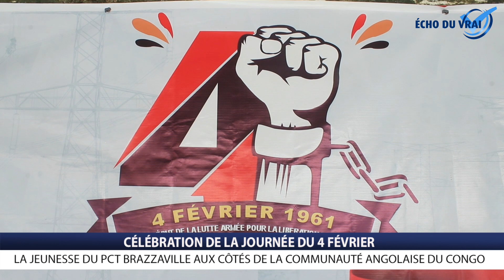La jeunesse du PCT et l'Angola célèbrent la journée du 4 février à Brazzaville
Date commémorative marquant le début de la lutte armée pour la libération de l'Angola, le 4   février a été célébrée à Brazzaville par la communauté angolaise du Congo, appuyée par la jeunesse du PCT Brazzaville.